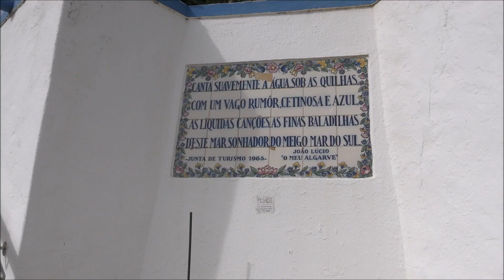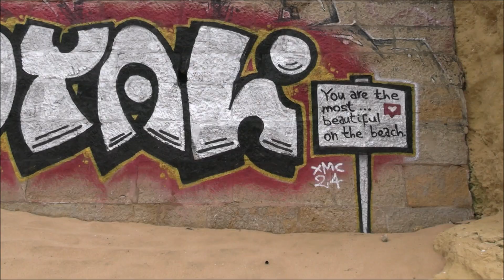Armação de Pêra [Abril de 2024]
Imagens pela ordem cronológica dos dias...